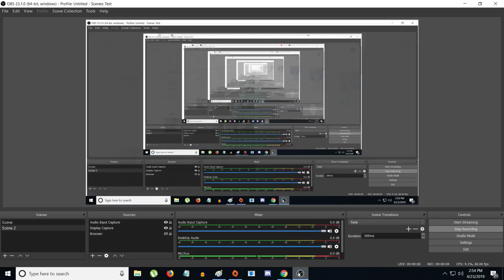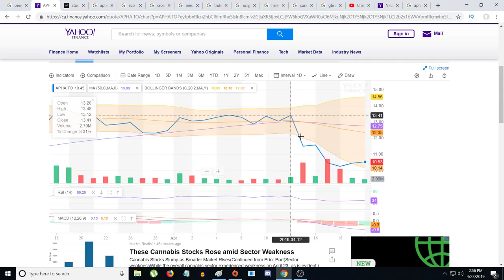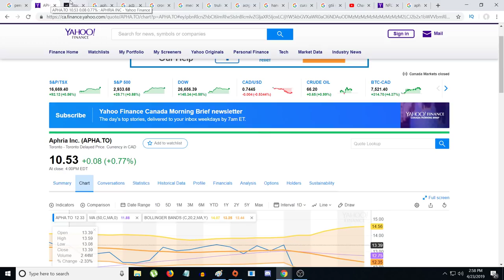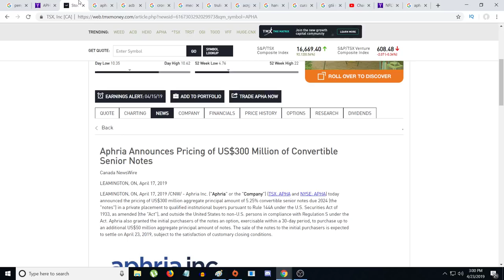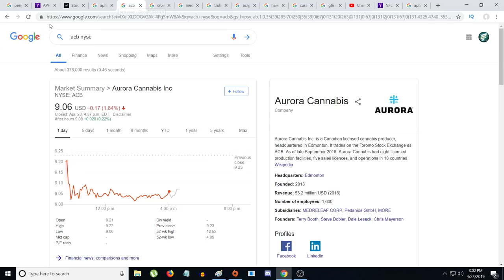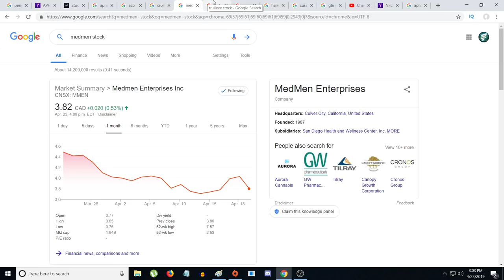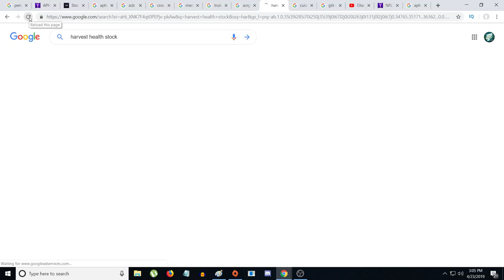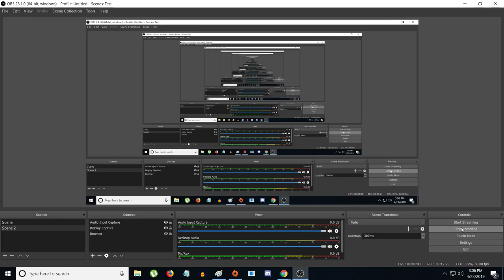I just bought 78,000 dollars of Aphria stock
Join my stock membership group .